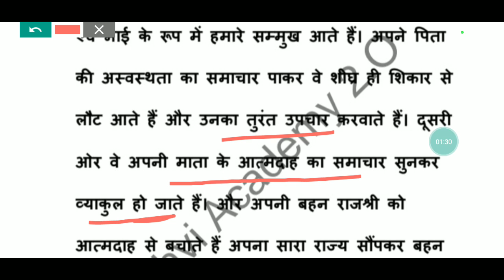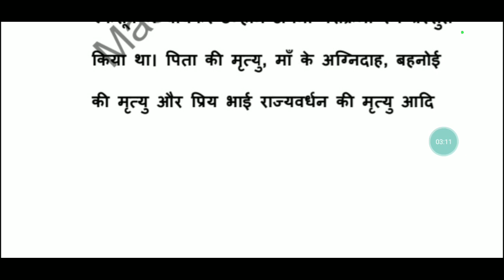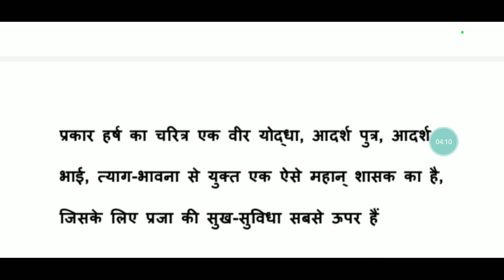harshvardhan ka charitra chitran class 12th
1.harshvardhan ka charitra chitran class 12th
2.harshvardhan ka charitra chitran kaise likhen
3.harshvardhan ka charitra chitran khani
4.harshvardhan ka chalchitra
5. class 12  hindi harshvardhan ka charitra chitran
6.tyagpathi harshvardhan
7..tyagpathi harshvardhan ki kahani
8..tyagpathi ka charitra chitran
9..tyagpathi class 12
10.tyagpathi in hindi class 12
11.tyagpathi khandkavya
12.harshvardhan ka charitra chitran short mein